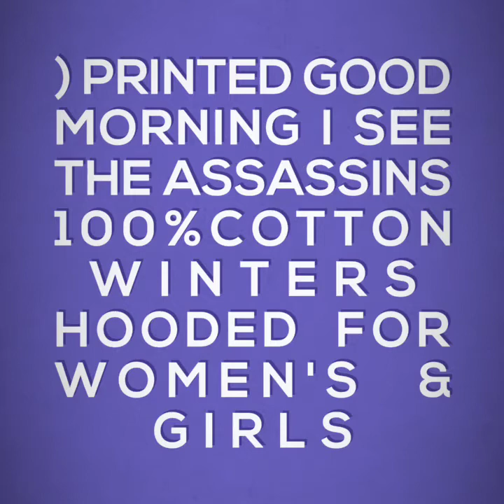Printed winter Hoodies for Girls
Pikachu Hoodie Sweatshirt for Women and Girls

Fit Type: Slim

Fabric: Soft Premium Quality

Print - High quality screen printed.

Casual style pikachu hoodie can match with shorts, trousers, jeans, pants, jeggings, etc

2) Printed Good morning i see the Assassins 100%Cotton Winters Hooded for Women's & girls

Care Instructions: Machine Wash

Fit Type: Regular Fit

Regular Machine Washed

Don't Bleech

Regular Fit